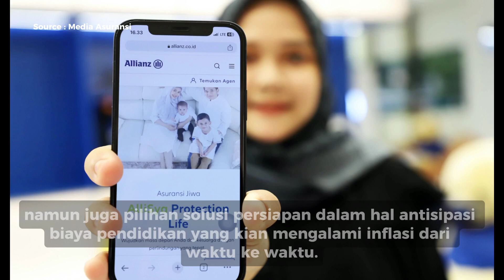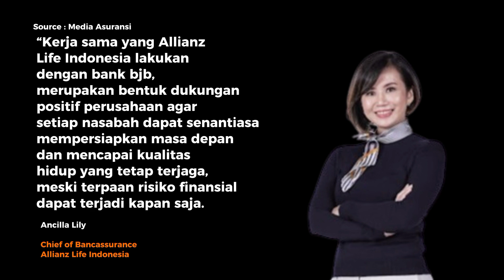Allianz Life Indonesia Perluas Solusi Perlindungan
PT Asuransi Allianz Life Indonesia (Allianz Life Indonesia) memperluas pilihan solusi perlindungan asuransi jiwa melalui kerja sama strategis bersama dengan PT Bank Pembangunan Daerah Jawa Barat Banten Tbk (bank bjb).